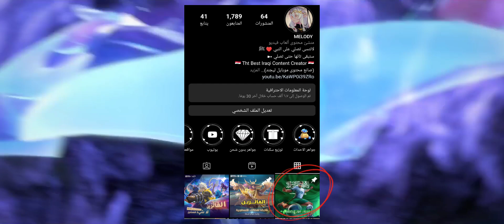جواهر مجانية | البطاقات المجانية لحدث الستار لايت السنوي | موبايل ليجند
قم بتسجيل وتصميم فيديو وأنت تستعمل البطل برونو و شاركنا مهاراتك بداخل أرض المعركة عن طريق حصولك على أعلى القتلات بتلك المعركة، سيتم إختيار أفضل أعمال للمتنافسين طبق شروط الحدث أفضل 10 فيديوهات سيحصل أصحابها على 800 ألماسة فما الذي يمنعك من أن تكون أنت الرابح ؟؟
يمكنك المشاركة من خلال الإنضمام إلى عالم مواجهة الأبطال على الديسكورد

موبايل ليجند,
موبايل ليجند